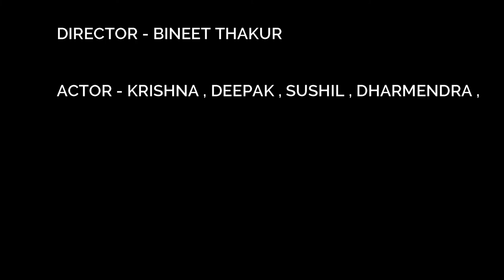Nanihaal ननिहाल 2 | Mani Meraj vines | Vikash Raja Official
nanihal comedy video,
mani meraj comedy,
nanihal comedy,
nanihaal comedy video,
nanihaal 2 comedy,
mani meraj ka comedy
,nanihal 2 comedy,
nanihal 2,nanihal,
nanihaal 2 comedy video,
nanihaal,comedy video,
nanihal mani meraj comedy,
nanihal 3,comedy,
nanihaal comedy video mani meraj,
bhojpuri comedy,
mani meraj new comedy,
nanihaal comedy,
nanihal2 comedy,
nanihal video,
nanihal mani meraj,
nanihal 5 new comedy,
nanihal 2 video,
nanihal comedy video new